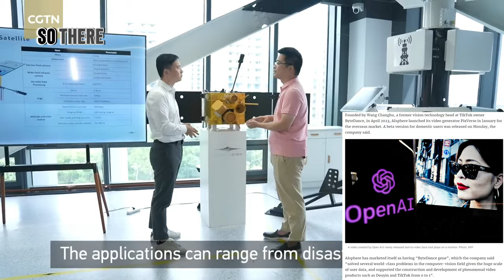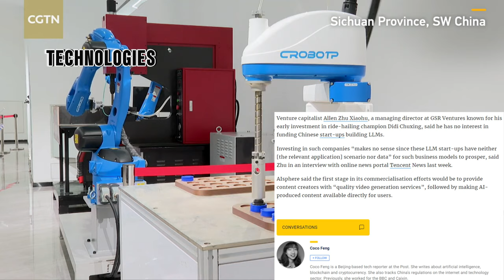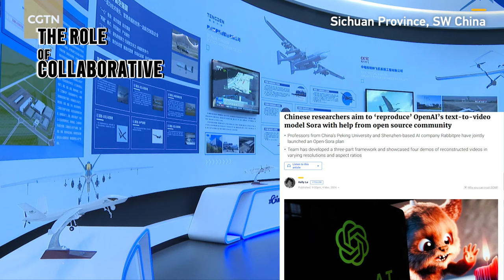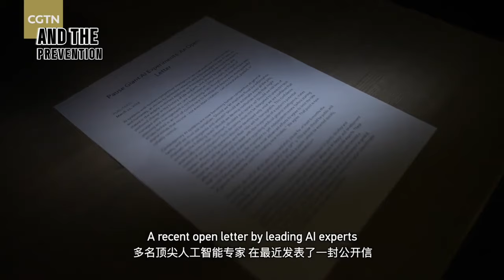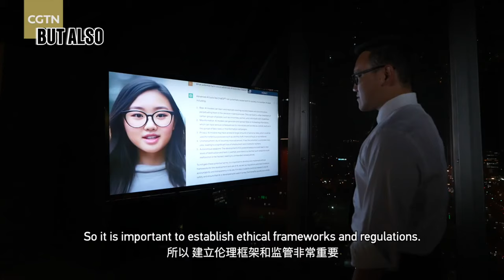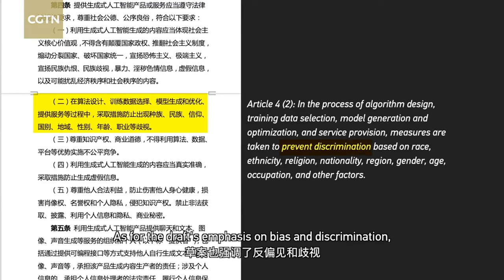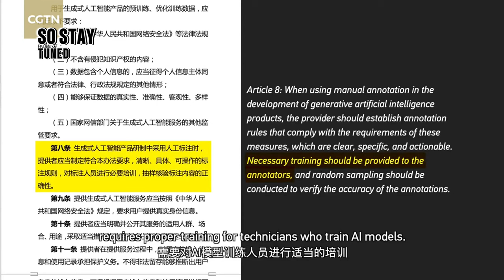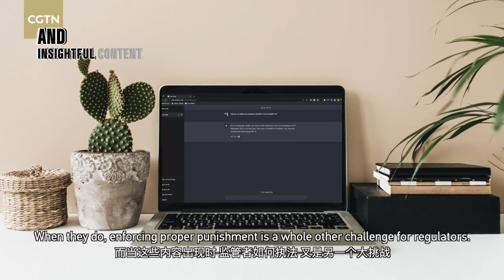A Chinese generative AI Company to rival OpenAI’s Sora | China Space Tech & Military Innovation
In this video, we delve into the fascinating landscape of AI (Artificial Intelligence) in China, highlighting the significant role played by AIsphere in driving innovation and paving the way for the future of technology. Join us as we explore the rapid rise of AI in China, the cutting-edge developments shaping the industry, and the exciting possibilities that lie ahead. Don't miss out on this insightful journey into the world of artificial intelligence!

OUTLINE:

00:00:00 Challenging the Established Players
00:00:18 AIsphere's Accelerated Growth Trajectory
00:00:41 The Competitive Landscape in Chinese AI Market
00:00:57 Replicating OpenAI's Model
00:01:17 Technological Innovations in Chinese AI Research
00:01:37 Insights from Industry Leaders
00:01:58 Conclusion
00:02:25 Commercialization Strategies and Market Potential of AIsphere
00:03:55 Fostering Innovation through Collaborative Research and Academic Partnerships
00:05:21 Regulatory and Ethical Considerations in Chinese AI
00:06:36 Future Outlook and Emerging Trends in Chinese AI
00:08:36 Wrapping Up and Looking Forward